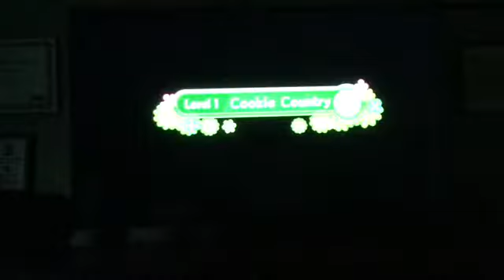Kirby returned to dreamland Level 1 Cookie county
I thought I could get through the whole level with out making any deaths
But I only made 2